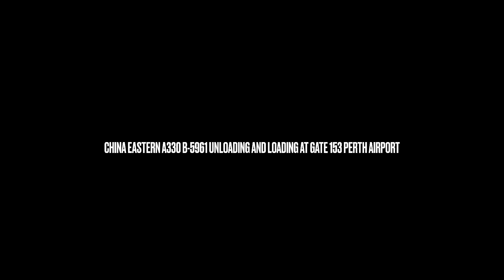China Eastern A330 Unloading And Loading